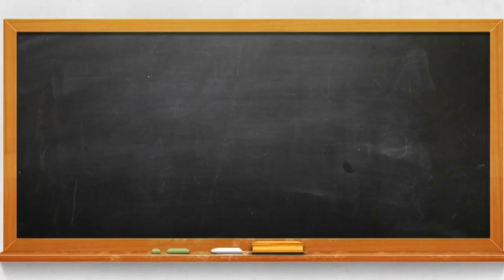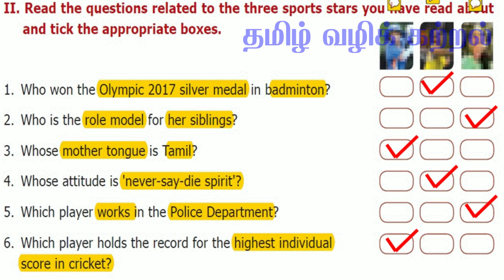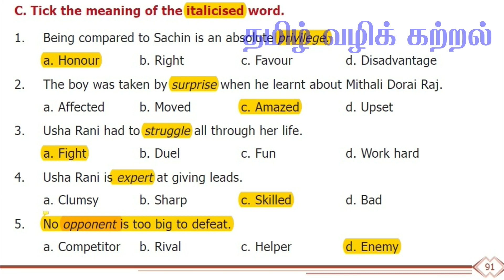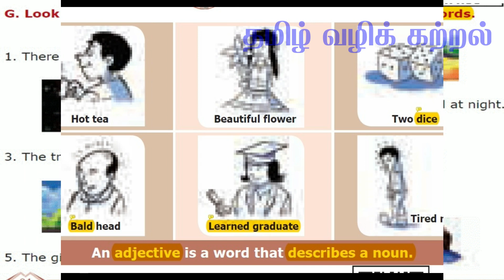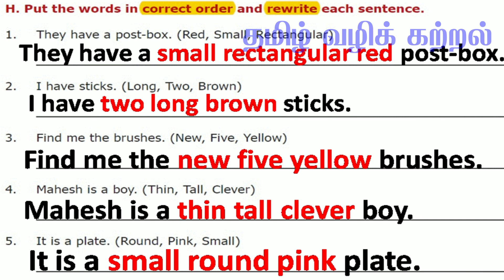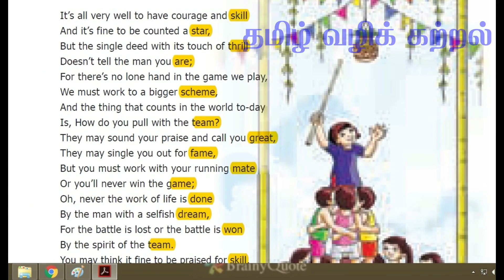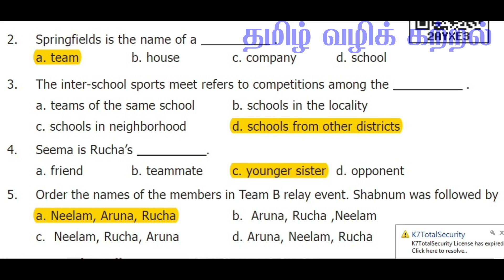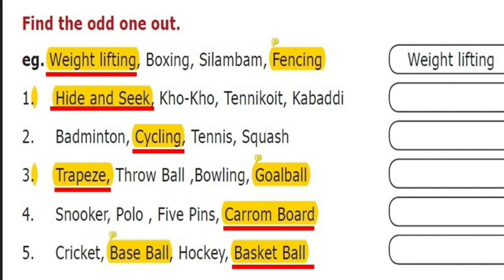6th new English book 1 marks - Term - 2 // Unit -1 [ தமிழில் ]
Thanks,
Hemalatha,